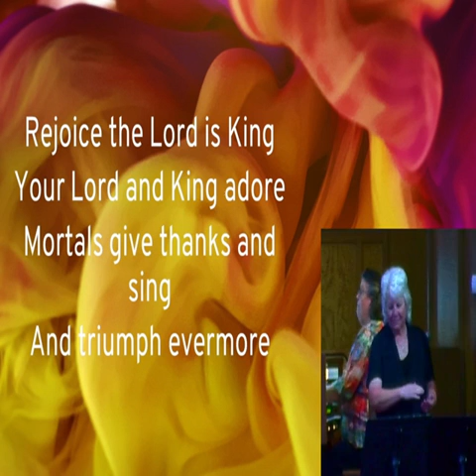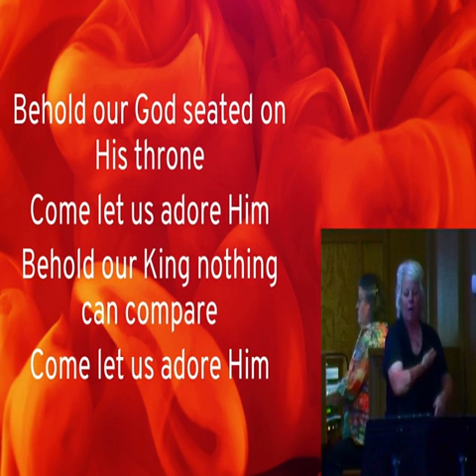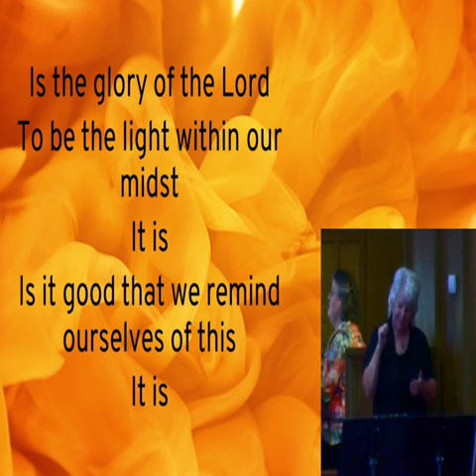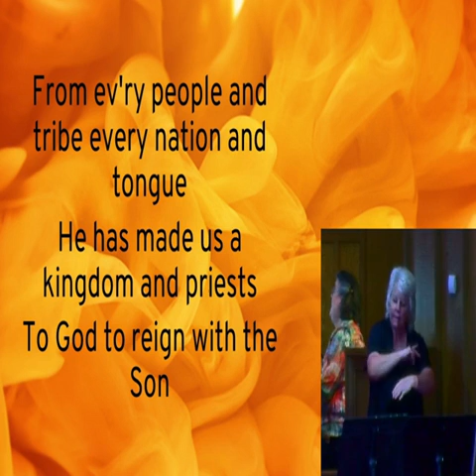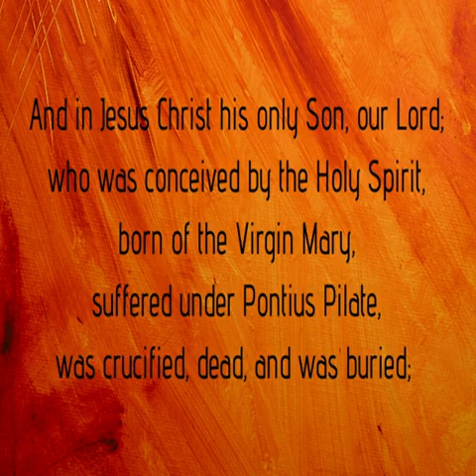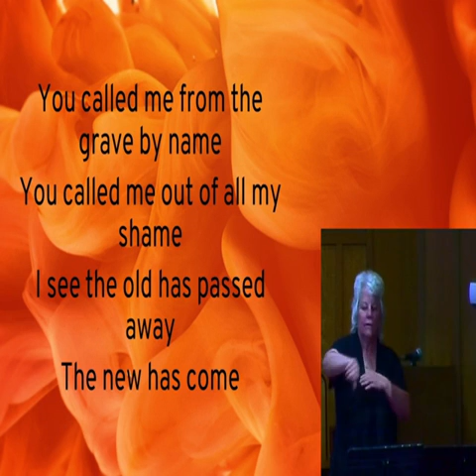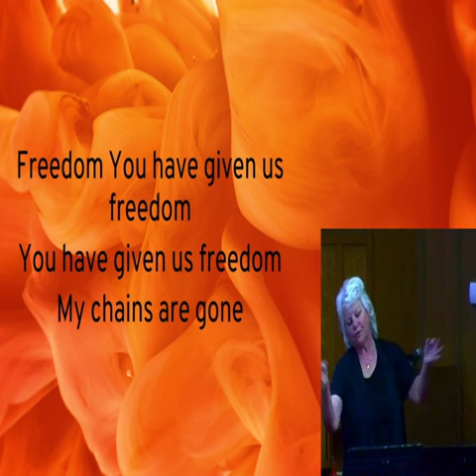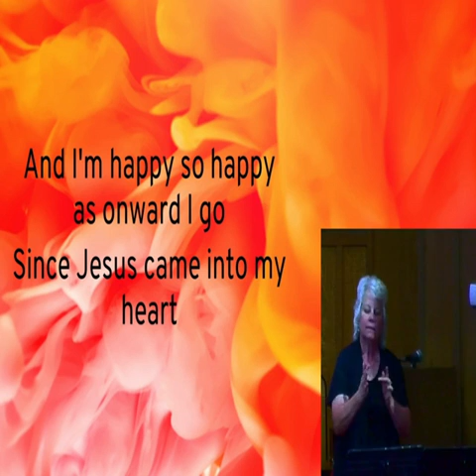April 25, 2021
"The Joyful Christian Life" week 3
Romans 6:1-23